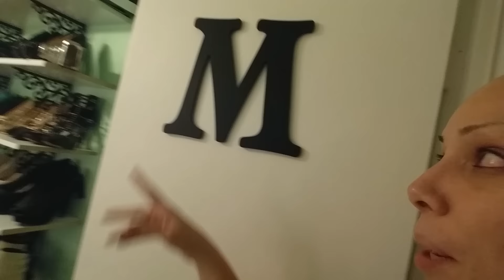Ronco por aqui y por aya!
Los invito a que me sigan en mi istagram
Littlesalas